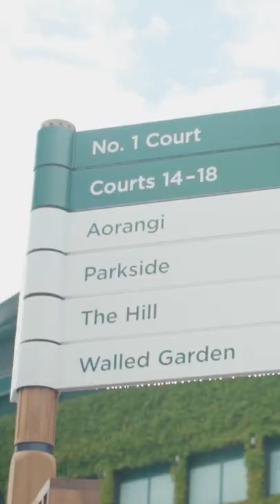Cam Jordan's Whistle-stop Tour Of Wimbledon 🎾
The @NewOrleansSaints defensive end loves his strawberries and cream 🍓